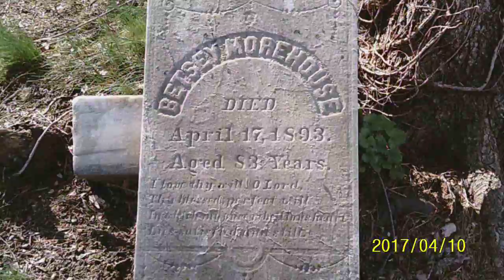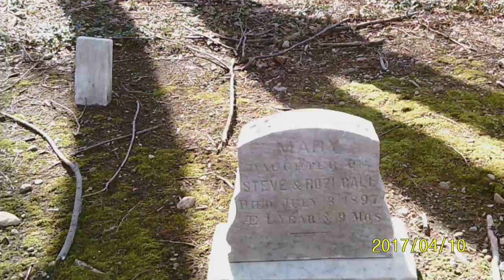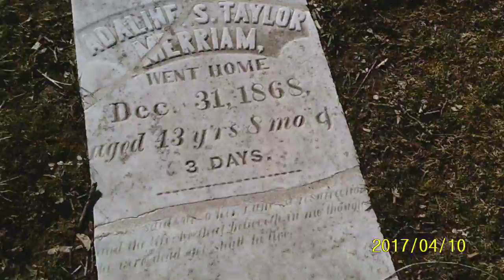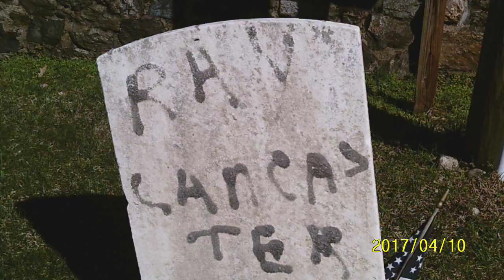Casper the Friendly Ghost // Pine Island Cemetery //p3// final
oldest cemetery in town / garbage piled on headstones / sacrilegious site.

Damned Connecticut Facebook Page